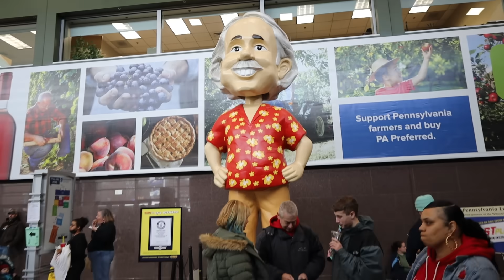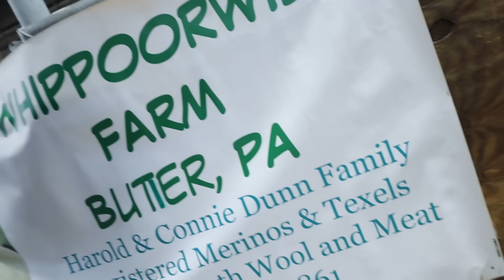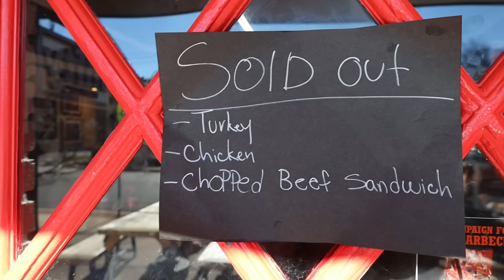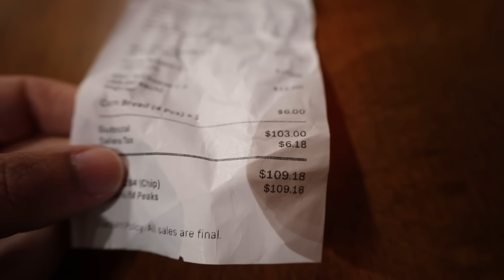THIS WAS SMOKED FOR 10 HOURS!